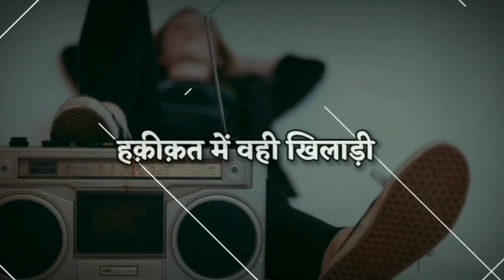गिरना कौन चाहता है || Motivational Whatsapp Status Video || Shayari status